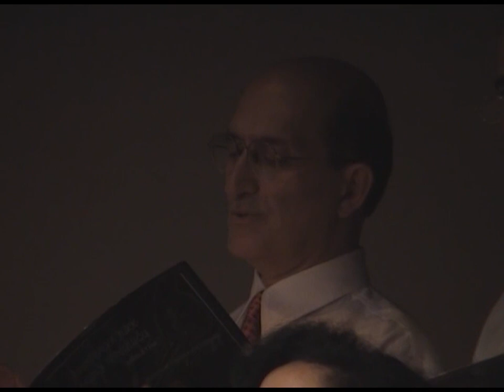Sahilde O Hoş